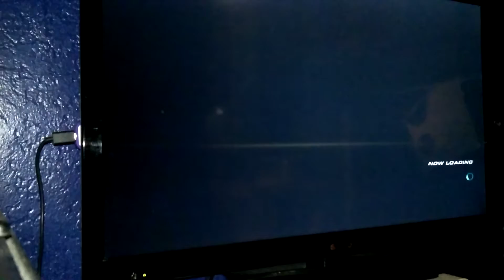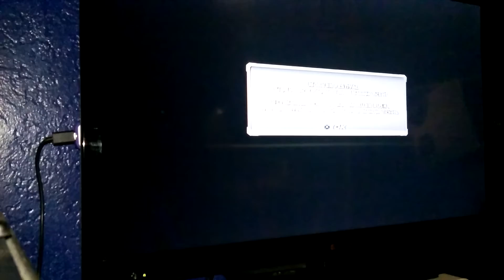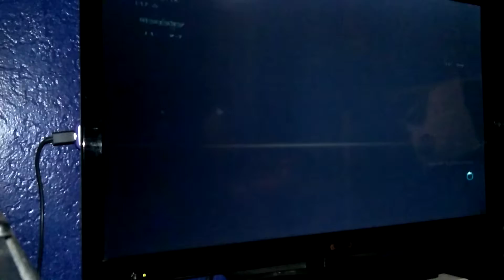🎮 TEKKEN REVOLUTION: KAZUYA 2